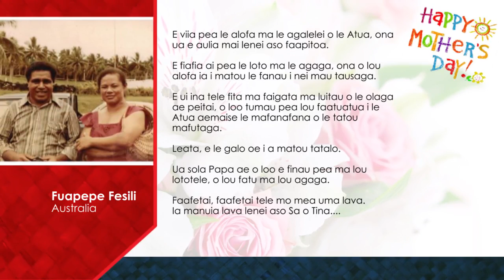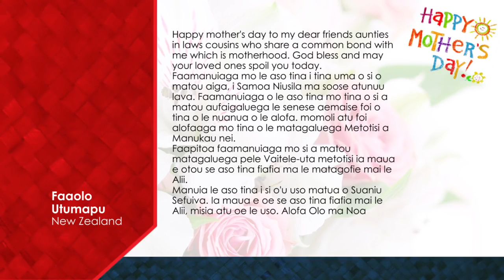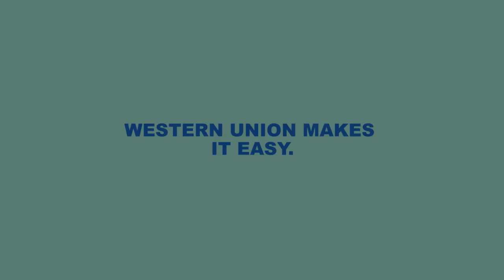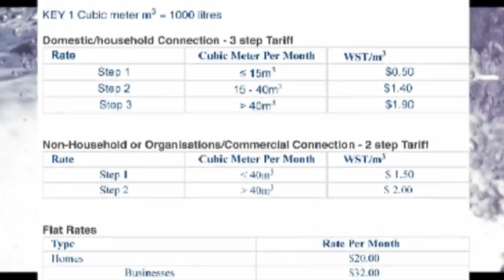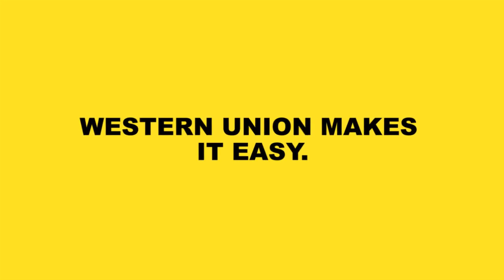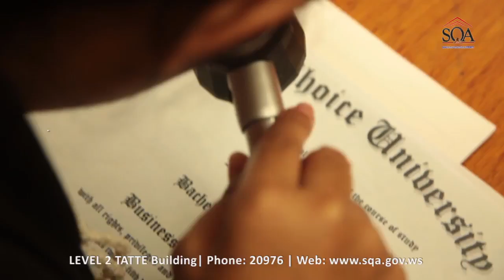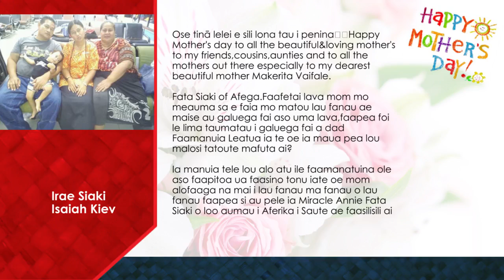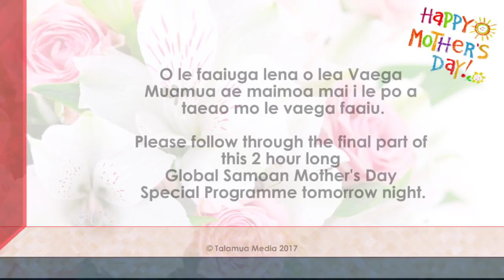Samoa Global Mother's Day Show 2017 - Part 1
Part 1 of the first Global Samoa Mother's Day Show

A Special Show put together by SamoaFM Apia 93.7/104.1

on our Global Samoa Mother’s Day Special Program… connecting Samoan mothers and families around the world.